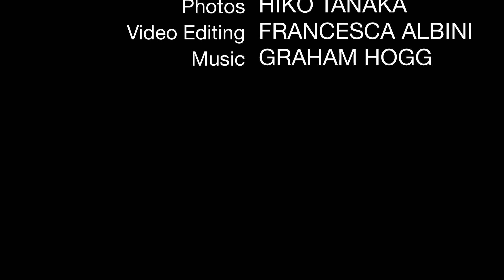Rotary Club of London International Services Committee Charity Dinner 2019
BRINGING HOPE TO MAGAZINE WHARF
Since its inception four years ago, this event held at the East India Club in St. James's Square London, has grown larger and raised much needed funds for our beneficiaries. This year it was WHARF KIDS Sierra Leone. (see Twitter feed). It was founded by Major General Charlie Herbert, commander of British Forces on the ground during the Ebola crisis in 2014. This virus severely effected the whole country but the Magazine Wharf slum district of capital Freetown particularly so. Life prospects for people who lived in that environment were dire beforehand; in the aftermath tragic. Many children had been orphaned and those who survived ostracised. Charlie began paying for basics from his own pocket but with support the charity has grown with contributions of funds and practical help from experienced people. WHARF KIDS now looks after the basic education of over 85 children and has built proper accommodation (an extremely rare thing in the Wharf) which will accommodate nine orphaned kids cared by a widowed man. Charlie has committed long term to WHARF KIDS and Rotary Club London will support him.